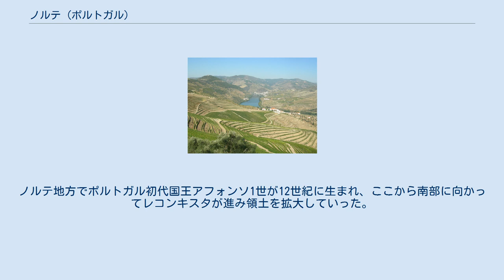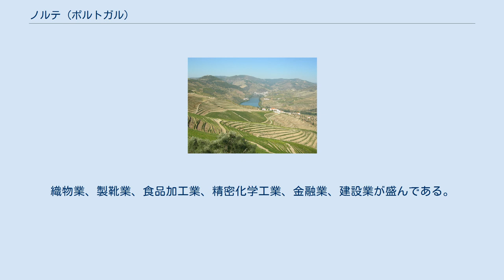ノルテ (ポルトガル)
ノルテ地方 （Região Norte, IPA: [ʁɨʒiˈɐ̃w ˈnɔɾt(ɨ)];）は、ポルトガル北部の地方である。
密集した植生と、歴史・文化に富んだ地域である。
中心都市はポルト。
2011年現在での地方内の人口は3,689,713人である。
 有史以前から定住者がいた。
彼らはコア谷に石窟芸術を残している。
ノルテ地方でポルトガル初代国王アフォンソ1世が12世紀に生まれ、ここから南部に向かってレコンキスタが進み領土を拡大していった。
ノルテには紋章のあるマナー・ハウスや建物が多くある。
郷土料理は種類に富み、ヴィーニョ・ベルデなどのワインもある。
郷土色溢れる装飾品として、繊細な金細工フィリグリンという工芸品がある。
 国内最長の道路（リスボンからポルトへはA1号線）が、コスタ・ヴェルデの中心ブラガへ向けてつらぬく（A3号線）。
ヴィラ・ド・コンデからヴァレンサまで海岸沿いの道路を通ると、リゾート地である砂浜や、カミーニャやヴィラ・ノヴァ・デ・セルヴェイラのような絵のように美しい村に出会う。
ペナダ＝ゲレス国立公園、モンテシーニョ国立公園、アルヴァオン国立公園や2つの世界遺産アルト・ドウロ・ワイン生産地域、コア渓谷の先史時代の岩絵遺跡群がある。
 ノルテは西部地域で工業化が進んでいる。
織物業、製靴業、食品加工業、精密化学工業、金融業、建設業が盛んである。
しかし、ポルトガル国内では年間総生産が最も低い地方である。